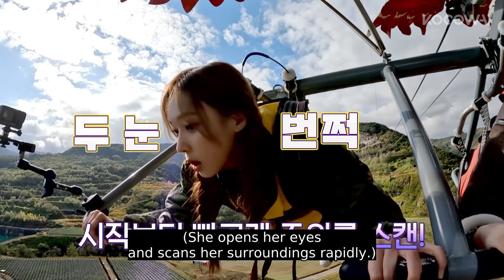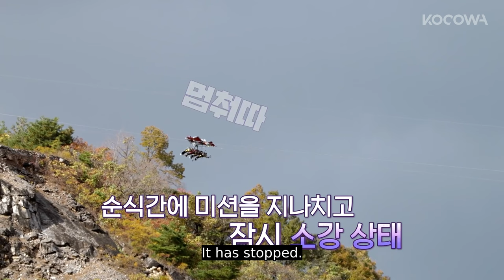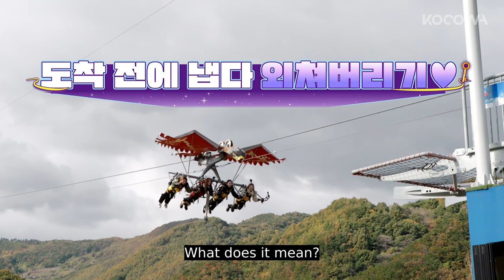aespa goes skygliding! Who will get scared? l aespa's Synk Road Ep 2 [ENG SUB] | KOCOWA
👩‍🎤ABOUT aespa's Synk Road

aespa, the fourth-generation Korean girl group stars in their first reality travel show. The first travel hotspots of the Synk Road are Gangwon's East Sea and Pyeongchang (where the 2018 Winter Olympics were held ⛷️). Throughout the trip, the members must find the hidden ae-key cards and complete the Synk Road. They will go through various missions to earn the ae-key cards while they enjoy the trip. Can aespa successfully complete the first Synk Road and open the door to the next Synk Road?

GENRE: Variety
SUBTITLE: English, Spanish
COUNTRY: Korea
YEAR: 2023
MAIN CAST: KARINA, WINTER, GISELLE, NINGNING